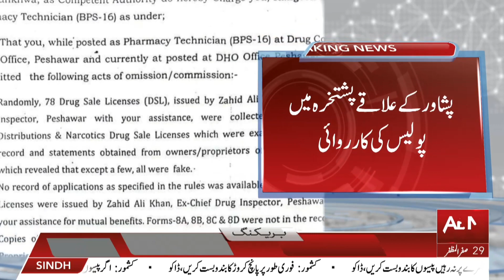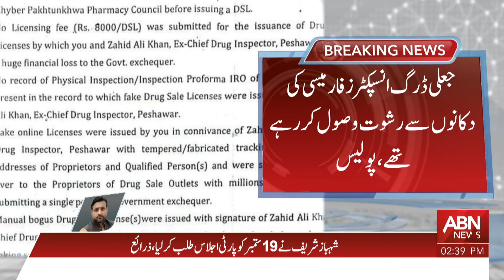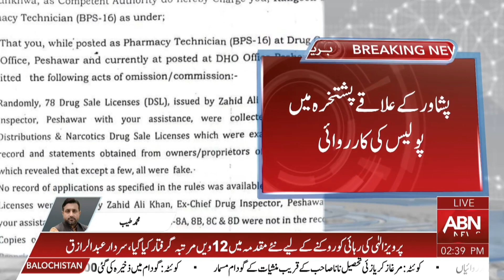Police action in Pashtakhara area of ​​Peshawar || Ausaf Digital